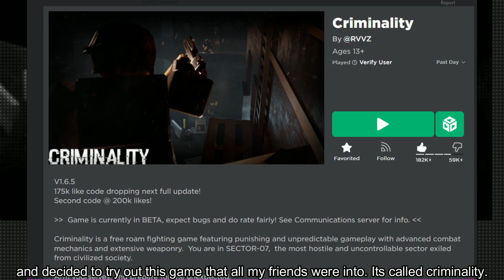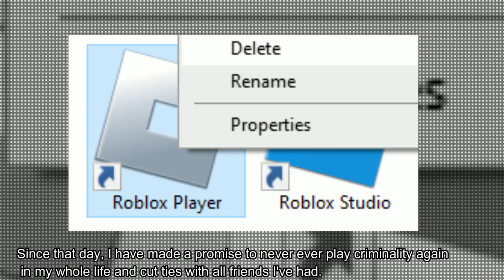Roblox Criminality Creepypasta - " Server ID 666ff "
flashing lights and scary images warning
i watched alot of scary videos and was high as fuck during making this

ROBLOX: tvdisko